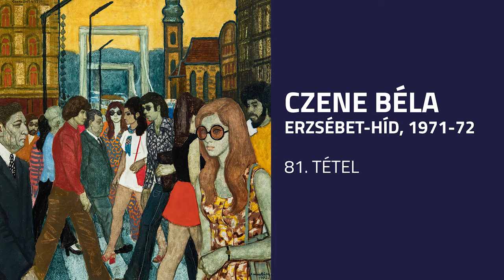ELŐZETES - 5. TÉLI AUKCIÓ - 2021. december 9. 18:00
➡ KIÁLLÍTÁS: 2021. NOVEMBER 24. – DECEMBER 08.
➡ AUKCIÓ: 2021 DECEMBER 9. (csütörtök) 18:00
➡ Katalógus elérhető a weboldalunkon 2021. november 18-tól.
Várjuk Önöket kiállításunk és aukciónkon!
Részletek hamarosan...